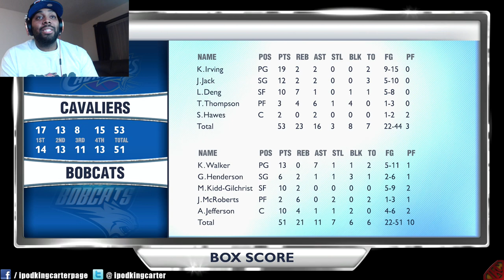NBA 2K14 PS4 Online FaceCam - Subscriber Challenge #2 | Cavaliers vs. Bobcats | iPodKingCarter